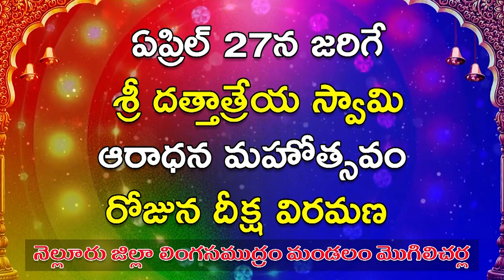చంద్ర‌శేఖ‌ర్‌రెడ్డిని గెలిపించుకుందాం... విద్యార్థి జేఏసీ రాష్ట్ర ప్ర‌ధాన కార్య‌ద‌ర్శి ఆదిత్య‌సాయి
చంద్ర‌శేఖ‌ర్‌రెడ్డిని గెలిపించుకుందాం...
- విద్యార్థి జేఏసీ రాష్ట్ర ప్ర‌ధాన కార్య‌ద‌ర్శి ఆదిత్య‌సాయి